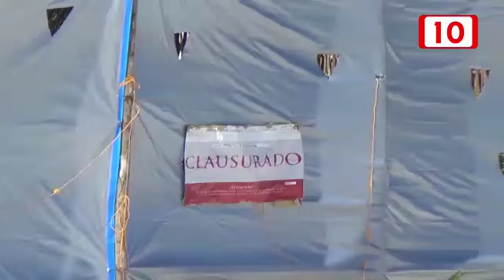Tras denuncia en PGR piden a líder hotelero su renuncia